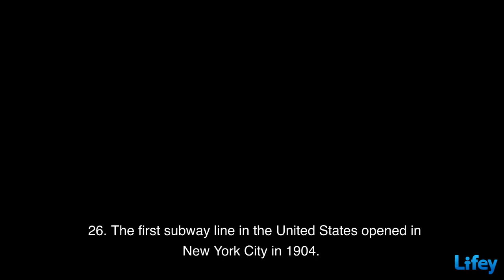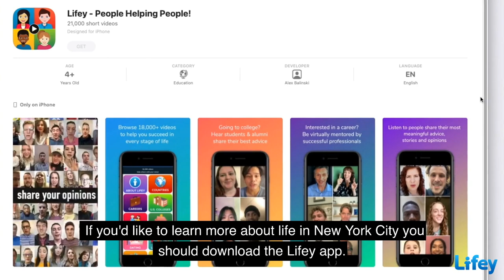37 Amazing Facts about New York CIty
Here's 37 little-known, amazing facts about NYC!

New York City was originally called New Amsterdam by Dutch settlers in the 17th century.
The city has more than 800 languages spoken within its borders.
Central Park is larger than the principality of Monaco.
The Empire State Building was the tallest building in the world for 40 years.
The New York City subway system is the largest in the world, with 472 stations in operation.
The New York Public Library is the second largest public library in the United States, after the Library of Congress.
The city has more than 2,000 parks and playgrounds.
The first pizzeria in the United States, Lombardi's, opened in New York City in 1905.
The Statue of Liberty was a gift from France to the United States in 1886.
The first ticker-tape parade in New York City was in 1886 to celebrate the dedication of the Statue of Liberty.
Times Square was named after The New York Times, which moved to the area in 1904.
The Metropolitan Museum of Art is the largest art museum in the United States.
New York City has more than 26,000 food service establishments.
The New York Stock Exchange is the largest stock exchange in the world by market capitalization.
The High Line, a public park built on an abandoned elevated railroad, opened in 2009.
New York City is home to the United Nations headquarters.
The city has more than 6,000 miles of streets and highways.
The first American musical, "The Black Crook," opened in New York City in 1866.
The city's population is more than 8 million people.
The Brooklyn Bridge, opened in 1883, was the first steel-wire suspension bridge in the world.
New York City is home to the largest Chinese population outside of Asia.
The city has more than 12,000 taxi cabs.
The first skyscraper in the world, the Home Insurance Building, was built in New York City in 1885.
The New York City subway system has more than 842 miles of track.
The city has more than 24,000 street vendors.
The first subway line in the United States opened in New York City in 1904.
The city has more than 8,000 buildings taller than six stories.
The first World Series game was played in New York City in 1903.
The city has more than 5,000 buildings over 30 stories.
The New York City subway system carries more than 5 million passengers on an average weekday.
The first baseball team in the United States, the New York Knickerbockers, was formed in 1845.
The city has more than 500 miles of bike lanes.
The first American musical comedy, "The Students of Columbia," opened in New York City in 1894.
The city has more than 2,000 bridges and tunnels.
New York City has more than 400 museums.
The first professional American football game was played in New York City in 1895.
The city has more than 2,000 public sculptures.

If you'd like to learn more about life in New York City you should download the Lifey app. Also, you should totally do the rapid fire video survey about your experiences in New York City, on the Lifey app. It’s fun, easy and will help a lot of people.Lifey is 100% free and has tens of thousands of vlogs you can’t find anywhere else.